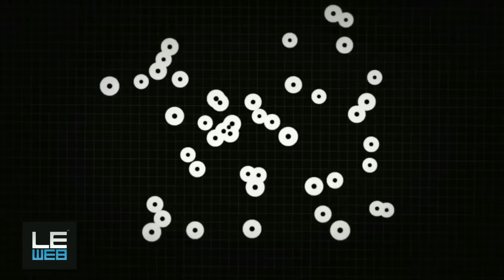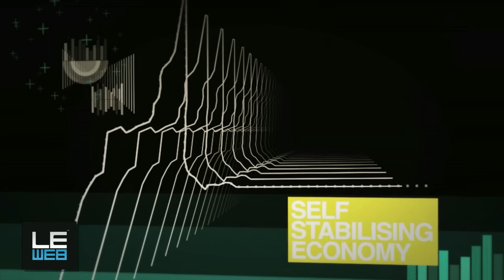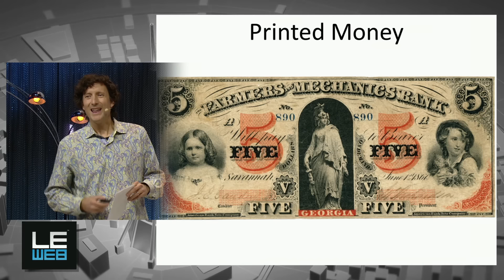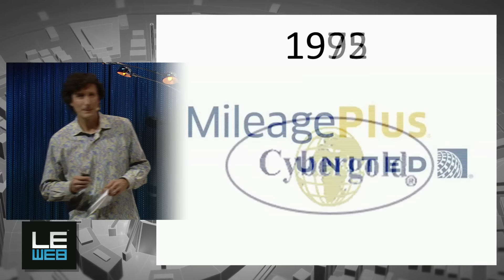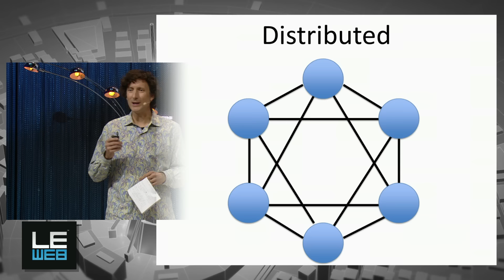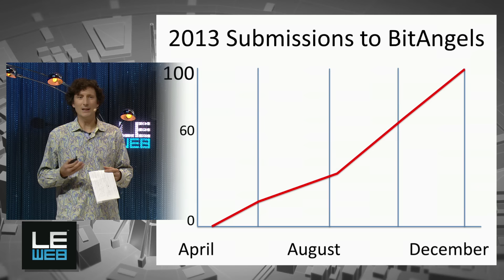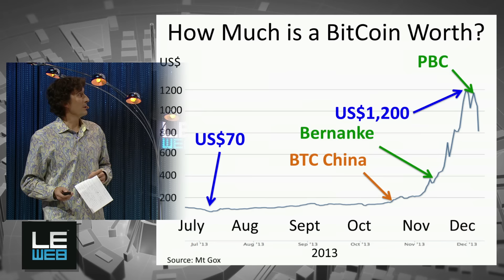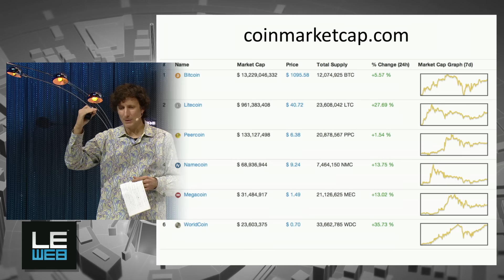The Future of Bitcoin and Math-Based Digital Currencies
This panel will explore where we are in the recent evolution of global digital currencies, and where it's going in the next 10 years.  We'll start with the basics and move quickly.

Moderated by James Currier, James Currier Co-Founder, Ooga Labs & Curator of the NFX Conference for network effect businesses
Garrick Hileman, Economic Historian, London School of Economics
Shakil Khan, Spotify